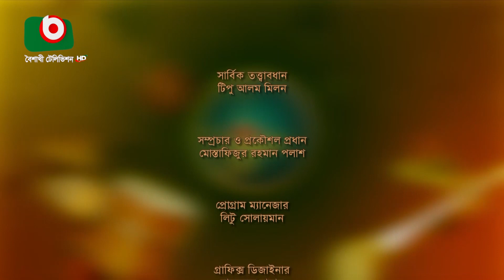বৈশাখী ফোক - ১১৪ - ড. সামীর কাওয়াল ও তাঁর দল | Boishakhi Folk - Dr Samir Kawal & His Team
পর্ব - ১১৪
শিল্পীঃ ড. সামীর কাওয়াল ও তাঁর দল

Boishakhi Folk
EP - 114
Singer : Dr Samir Kawal & His Team

► আল্লাহু, আল্লাহু, আল্লাহু, আল্লাহ
► আমার দেহমন বলে নবী নবী
► পিয়ারে পিয়ারে পিয়ারে
► আলি আলি মওলা আলি
► বলে এই মন শুধু আমার
► দামা দম মাস্ত কালান্দার
► মেরে রাশকে কামার
► কিসি নে জ্বালাইয়া সাভেরে সাভেরে